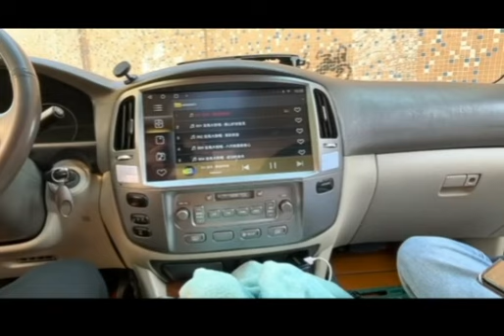Belsee 13.6" Screen CarPlay Android 12 Auto Radio for Toyota Land Cruiser 100 Lexus LX470 2003-2007